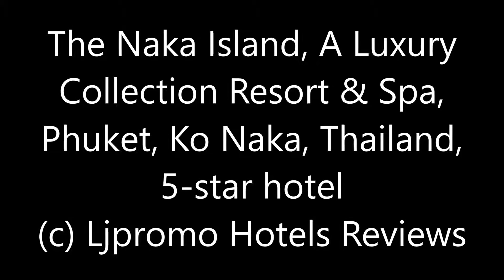The Naka Island, A Luxury Collection Resort & Spa, Phuket, Ko Naka, Thailand, 5 star hotel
32 Moo 5 Tambol Paklok Amphur Thalang Naka Yai Island, 83110 Ko Naka, Thailand
Description: Located in Ko Naka, 25.7 km from Patong Beach, The Naka Island, A Luxury Collection Resort & Spa, Phuket features a year-round outdoor pool and sauna. The resort has a sun terrace and a private beach area, and guests can enjoy a meal at the restaurant.
There is free shuttle service and gift shop at the property.
A flat-screen TV with satellite channels and DVD player, as well as an iPod docking station are provided. Some units feature a sitting area to relax in after a busy day. A terrace or balcony are featured in certain rooms. Each room includes a private bathroom. Extras include bathrobes and slippers.
This resort has water sports facilities and free use of bicycles is available. Guests can enjoy various activities in the area, including windsurfing and biking. Phi Phi Don is 49.9 km from The Naka Island, and Ao Nang Beach is 40.2 km from the property. Phuket Airport is 17.7 km away.

100% Verified Reviews
Pluses:
Everything! the free bikes(even though they are quite rusty and easy to break but definitely a great daily transportation in the resort)
the free kayaks and pedal boards
the incredible villas and bars
the activities
the beach on the other side of the island!
From the second you are met at the marina and get on the speed boat the level of customer service is incredible. Every staff member you see smiles and warmly greets you and no request is too big or too small. My wife is 7 months pregnant and everyone was so helpful and charming - it was a babymoon to remember!
The food at the hotel is excellent, the choice of breakfast is fantastic and caters to every taste. The main restaurant offers delicious authentic thai or western food at lunch or dinner (we mainly stuck to thai) - Joe the restaurant manager looked after us so well and reserved us a table every evening
 - thanks Joe! The steak we had for dinner at My Grill was on of the best I have ever had!
The spa is really big and the couples massage is a definite must.
To our surprise/delight we were also upgraded to a Tropical Pool Villa - which made the stay unforgettable and again just another example of how the hotel aim to delight and surprise you!
We travel a lot and have stayed in 5 star hotels all over the world but this place is special and we will definitely be back!
Minuses:
the mosquitoes!! they are not afraid of the sprays
the town! even though the town may have cheaper dining options, but 20 mosquitoes will cling on ur thighs the second you get there
services like booking trips and activities are more expensive in the resort
The only negative was having to leave!